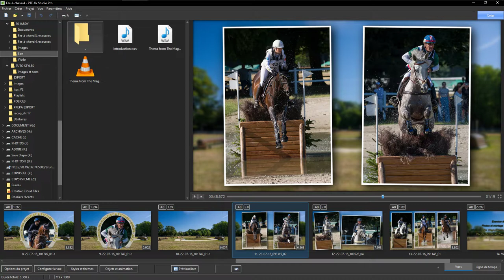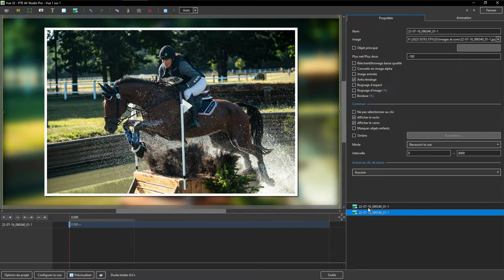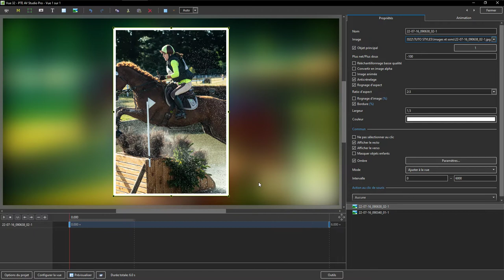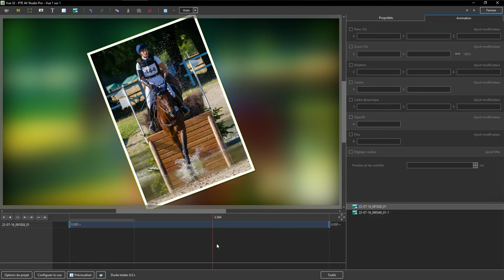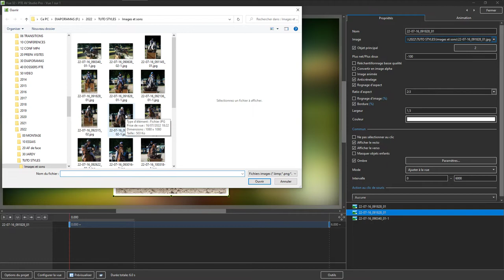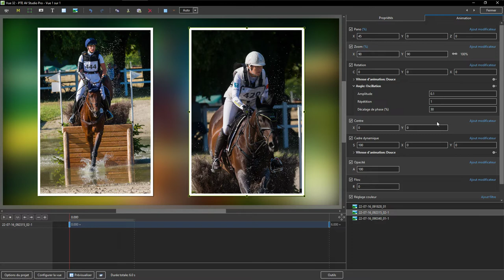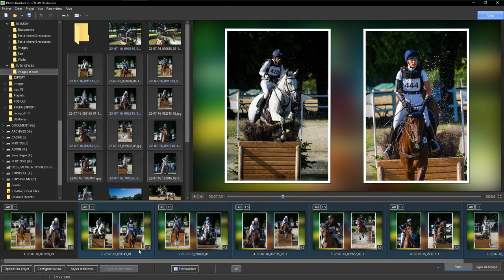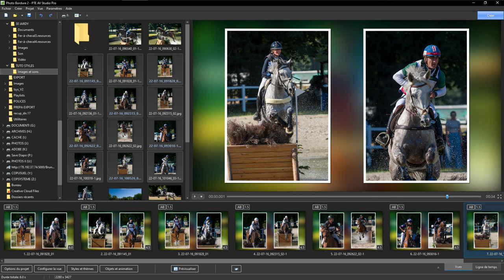STYLES PTE - Tuto 2 - 2 images verticales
Comment créer un style contenant 2 images verticales ayant des proportion exactes de 2:3.
Ajout d'un très léger mouvement d'oscillation.
Ce coup-ci nous utilisons un fond fixe qui ne varie pas avec les images principales.

Procédure:
Récupérer le projet du style précédent
Transformer l'arrière-plan en objet non principal
Mettre le flou à 140
Choisir une photo format portrait comme objet principal
Forcer le ratio d'aspect à 2:3
Ajouter un très léger mouvement d'oscillation
Dupliquer l'objet principal 1
Décaler les deux objets de + ou - 45% sur l'axe des x
Ne pas oublier de sauvegarder votre projet Style avec un nouveau nom
Créer le nouveau style